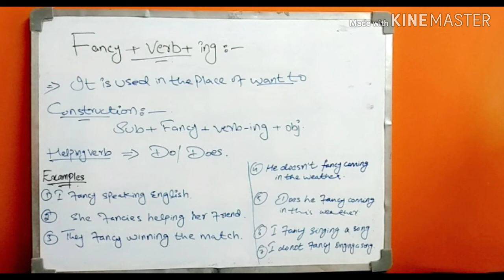Fancy+verb-ing structure ( lecture#05 )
New structure is given you the new way to know the meaning of fancy verbs addition together in our conversation.